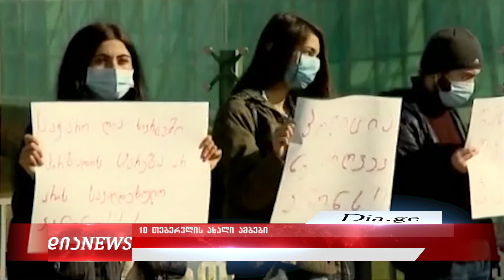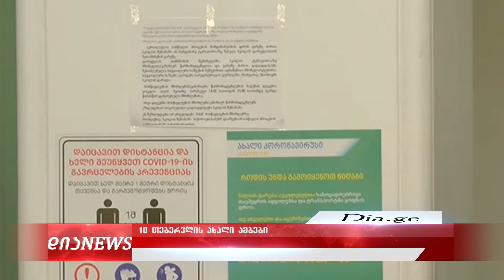10 თებერვლის ახალი ამბები - ტელეკომპანია ,,დია“ 10.02.2021